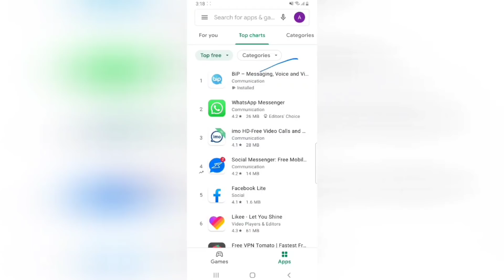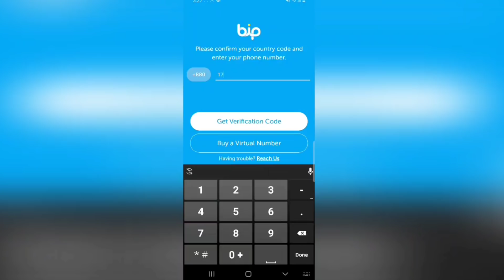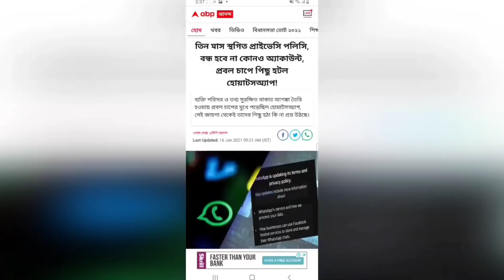কেনো সবাই ইমো,ওয়াটসাপ বয়কট করছে